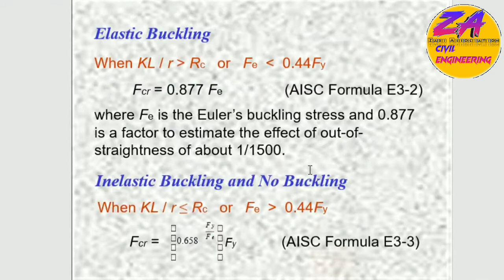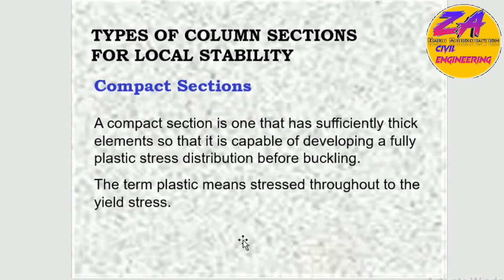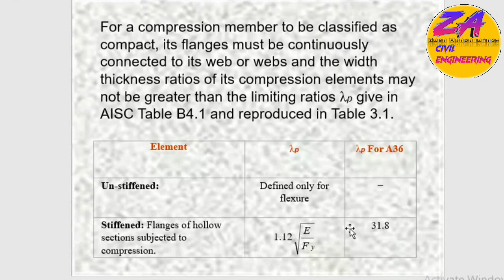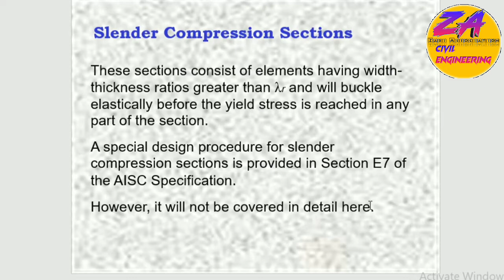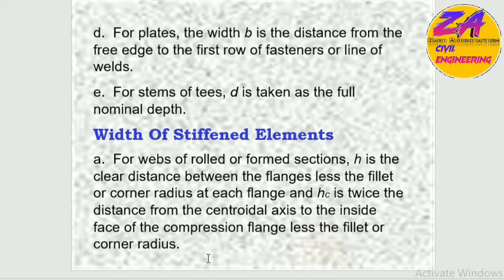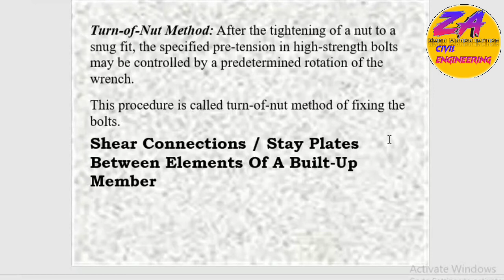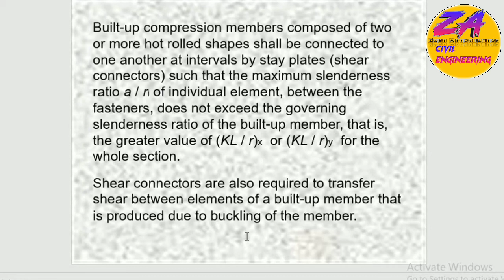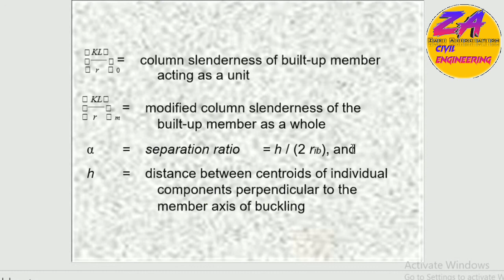Column Strength Formula || Type Of Columns Section For Local Stability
Under an applied load a column may be stable or unstable depending. There is a critical load in between this stable and unstable condition. All this is explained in this video with the help of a simplified model.
Columns and Struts | STABILITY OF COLUMNS